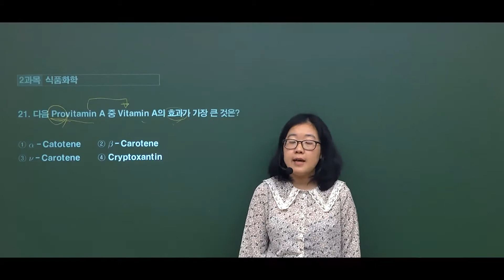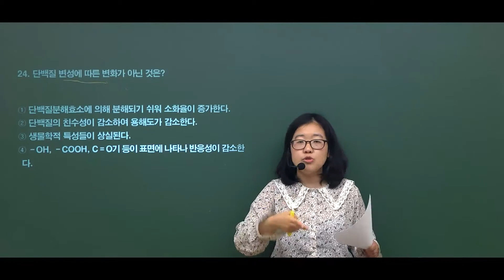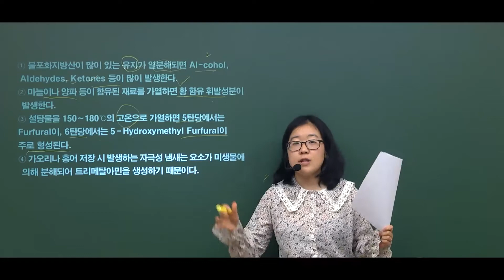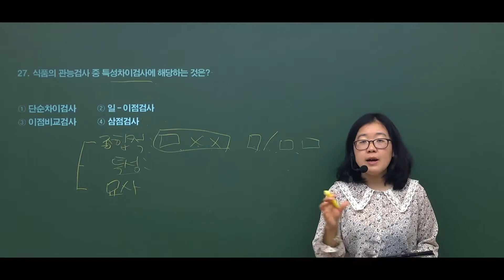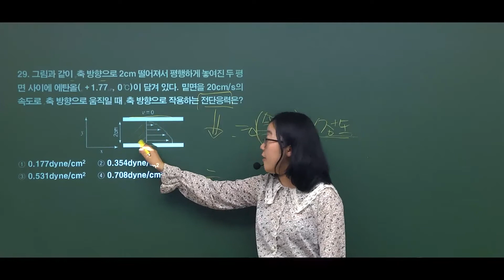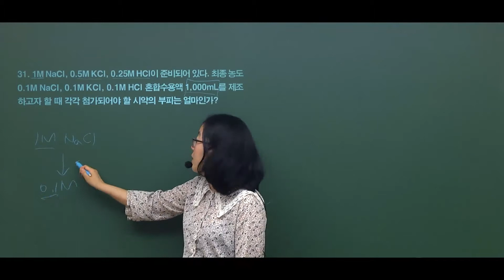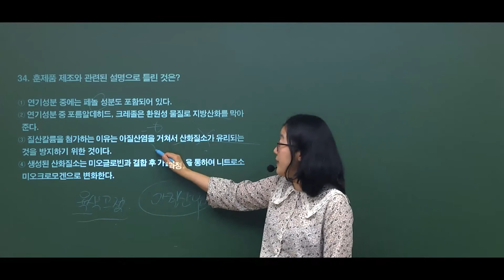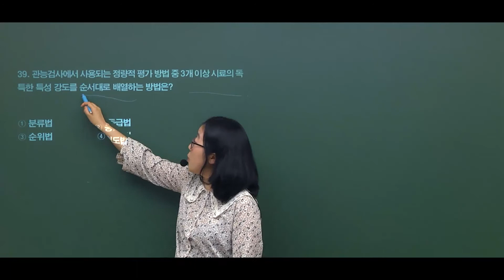[예문사] 식품기사 필기 과년도 문제풀이 2020년 1·2회 통합 (2)식품화학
본 영상은 식품기사 필기 과년도 문제풀이 2020년 1·2회 통합 (2)식품화학입니다.